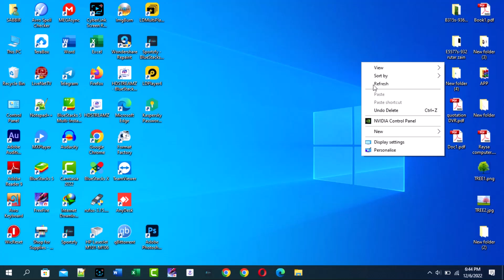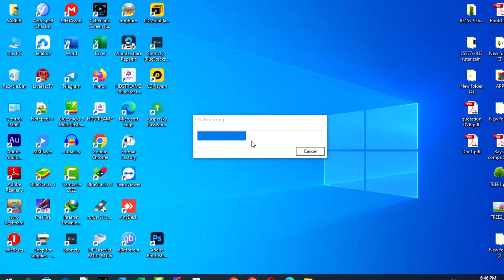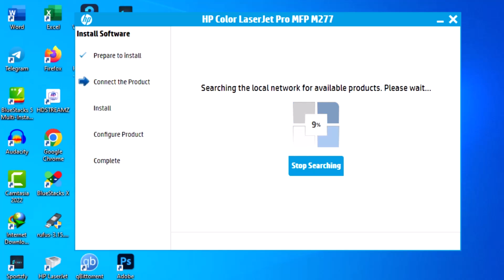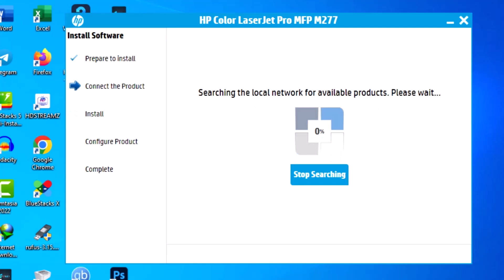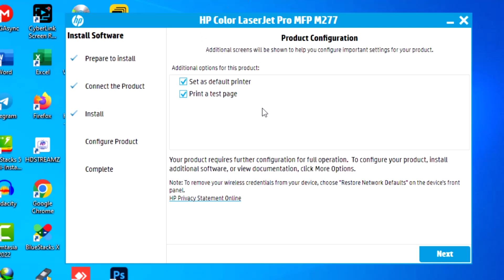How to download and install HP Color LaserJet Pro MFP M277dw printer wifi driver on windows 2023.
hp color laserjet pro mfp m277dw wireless driver setup and install.

how to install hp wireless printer on windows,
how to install printer,
install hp printer on windows 10,
how to install printer driver,how to install printer on macbook pro wireless,how to install a printer on mac,
how to install hp laserjet pro mfp m277a driver,
hp printer,hp color laserjet pro mfp m277fdw driver install,
hp color laserjet pro mfp m281fdw driver install.
how to add network printer in windows,
hp color laserjet pro mfp m277dw printer